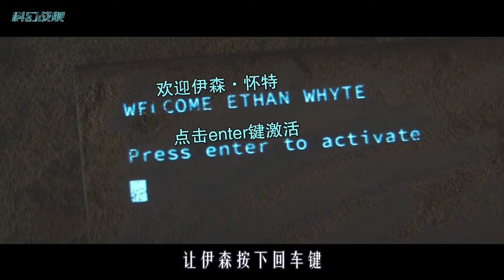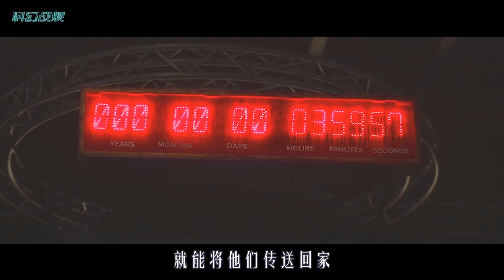未来世界氧气也要花钱，男孩穿越400年后，用一台挖掘机救了世界《2067》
《2067》
在2067年，地球濒临崩溃。在破坏环境和气候多年之后，人类付出了可怕的代价：森林，植物和野生动植物消失了，由于可用氧气的急剧减少，人类很快也将灭亡。
直到有一天，他们收到一条来自未来400年的消息.